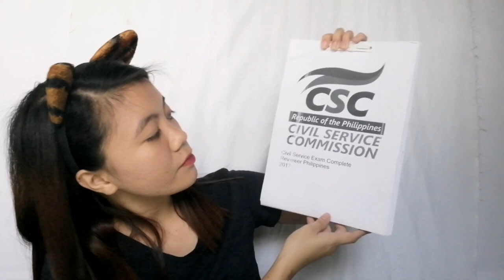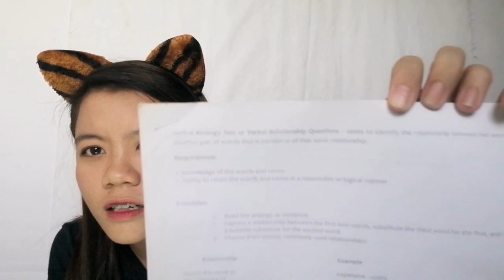HOW TO PASS THE CSC-PPE EXAM | MY STORY + TIPS *tagalog | Pii Parrenas | 2020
Hi guys! So ito po yung Civil Service Career Examination na ito ay para sa mga gustong kumuha ng Sub-Prof at Professional exam. Alam nmn po natin lahat na hindi talaga sya madali. Basta pgsikapan po at manalig sa Diyos mkakapasa din po kayo tulad ko hehe. Sana po mkatulong po sa inyo ang mga tips na ito heheh kahit cancelled ngayon ang exams dahil sa covid-19. Enjoy po☺️!